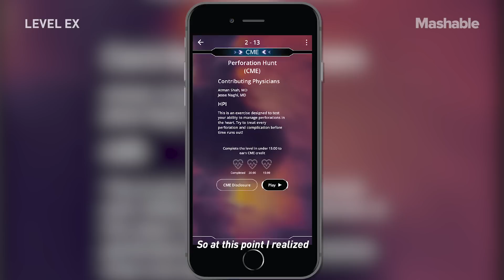Video Game Lets Users Perform Virtual Surgery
Level Ex makes video games for doctors by capturing the challenges of medical practice via diagnosis, clinical challenges, surgical challenges, difficult cases, etc.